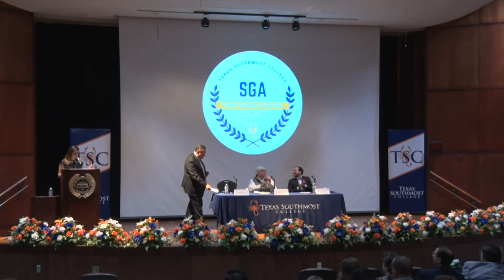Brownsville Mayoral Forum 2019 at Texas Southmost College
Presented by the TSC Student Government Association at SET-B Lecture Hall on April 17, 2019.

The views, thoughts and opinions expressed in this video are those of the presenter and do not reflect the official policy or position of Texas Southmost College.